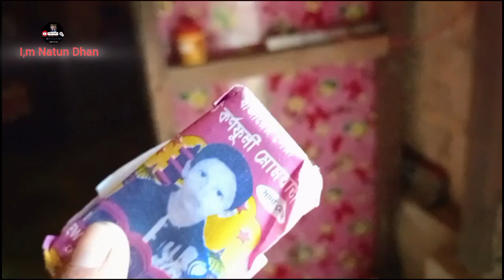Mannay Mombatti seray na Happy Buddha vihar at Kurbalovasora Gyana Dhan Buddha vihar